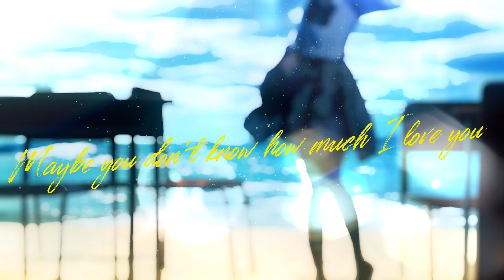lapix - 八月の風が吹く頃 feat. 棗いつき 【MV preview】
MRX-104 Release：2022. 7/1
■DL購入などは下記リンクより

Music & Produce　lapix
Vocal　棗いつき
Guitar しらこいし
Illust　くれいし
Movie　chisaki
Art Direction　ぽよし